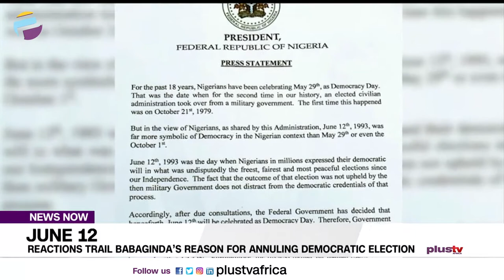June 12: Reactions Trail Babaginda’s Reason For Annuling Democratic Election | NEWS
In an interview conducted a few days ago, former head of state, Ibrahim Babangida disclosed that there would have been a violent coup if the June 12 1993 election wasn't annulled.